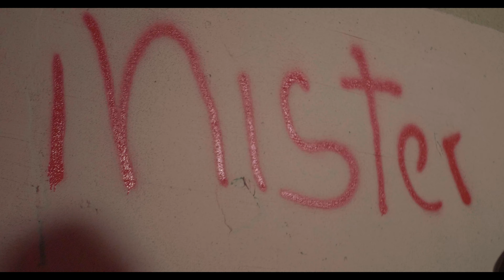LORD KNIGHTFALL - ONE MILLION BEERS (OFFICIAL VIDEO) SHOT BY DARK MARIACHI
@LORDDAYSTARSHANDALA / MR BOOGIE :IG
@ILENA035 :TIKTOK
@ONYEKWERE704 / DAREDEVIL :IG
SHOT BY @DARKMARIACHISTUDIOS :IG